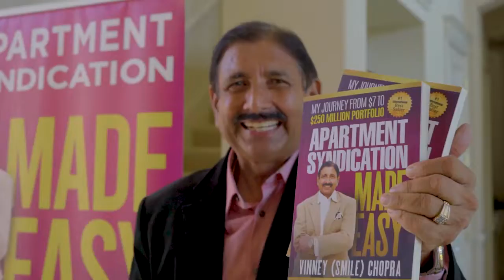Combine Infinite Banking with Real Estate Investing for More Cash flow (Part 2/3)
Apartment Syndication Made Easy Show - Combine Infinite Banking with Real Estate Investing for More Cash flow - with Special Guest: Jim Oliver & Harper Jones

Hey, audience and listeners today we are having a very special guest on our weekly show to explain how to become our own banker. The most outstanding positive of the infinite banking concept or process is the sheer improvement in liquidity or cash flow. So let’s hear it from our expert Jim Oliver and Harper Jones.

Jim Oliver is the world’s foremost authority on the Infinite Banking Concept (IBC) and has dedicated his career to breaking the financial shackles that bind people and businesses to unnecessary taxes and interest expenses and Harper started his career out doing door to door sales while learning important sales and social skills. Harper did that for a handful of years until he discovered real estate where he invests and focuses on wholesaling, flipping, and multi-family properties. Harper is an advocate and practitioner of The Infinite Banking Concept and joined CreateTailwind as a strategist to teach people how to become their own banker

In this podcast, we'll unlock the secrets to breaking out of the herd, thinking BIG, and building wealth on our own terms. Tune in now.

About Vinney (Smile) Chopra:

Vinney is a real estate investor, syndicator, International best-selling author, host of 4 podcasts, multifamily educator, mentor, dedicated husband of over 40 years and father of 2 children-Neil and Monica, residing in Danville, California (near San Francisco) for 40+ years. Vinney came to this country with only $7 in his pocket and a dream. Vinney has now built a portfolio of over 4700 units amounting to over $600 million in the multifamily, senior assisted living and hospitality arenas. He is passionate about helping others achieve financial freedom and giving back to our seniors who have given us so much.